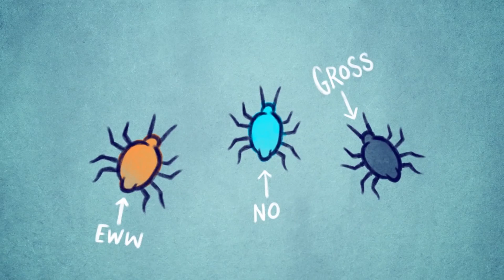20 seqtemberi megobrebi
როგორ მოვეფეროთ ცხოველებს